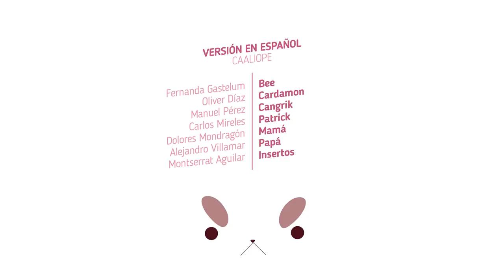Playa | Bee y Puppycat | Ep.3 T.1 | Español Latino | Átomo Network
Bee parece ser la típica chica en busca de un empleo temporal para poder pagar la renta, hasta que conoces a su acompañante Puppycat y su habilidad para teletransportarse a otras dimensiones con tal de poder trabajar por unos cuantos dólares.

¡Únete a Átomo Network!

¡Haz click en todos los links!

Créditos versión en español:

Bee: Fernanda Gastelum
Cardamon: Oliver Díaz
Cangrik: Manuel Pérez
Mamá: Dolores Mondragón
Alejandro Villamar: Papá
Montserrat Aguilar: Insertos

Created By: Natasha Allegri
Written By: Natasha Allegri
 Madeleine Flores
 Frank Gibson

Directed By: Larry Leichliter
Storyboard By: Natasha Allegri
Art Director: Efrain Farias
Character Designers: Becky Dreistadt
 Hans Tseng, Gigi D.G., Kris Mukai
Prop/EFX Designers: Zachary Sterling
 Sam Laggren
Char/Prop/EFX Clean Up: Cory Holmes
 Jojo Baptista, Ethan Harper
Background Design: Hans Tseng
Background Painter Hans Tseng

Producers: Kevin Kolde
 Eric Homan
Associate Producer: Sylvia Edwards
Production Manager: Stephen Worth
Post Production Coordinator: Lewis Foulke
Production Assistant: Ross Kolde
Casting Director: Meredith Lane, CSA
Editor: Ray Valenzuela
Animatic Editor: Logan McBeath

Cast
Bee - Allyn Rachel
Crab - Garrett Jackson
Landlord - Alexander Rodriguez
Pretty Patrick - Patrick Seery
Announcer - Patrick Seery

Voice Director: Meredith Layne
Dialogue Recording: Salami Studios
Dialogue Mixers: Mark Mercado
 Jonathan Abelardo
Assistant Dialogue Mixers: Giuliano Pizzulo
 Nico Garofolo
Dialogue Editorial: Thomas J. Maydeck, C.A.S.
 Mark Mercado
Post Production: Salami Studios
Supervising Sound: Editor Marc Schmidt
Re-Recording Mixer: Thomas J. Maydeck, C.A.S.
Sound Designer: Marc Schmidt
Sound Effects Editors: Jonathan Abelardo
 Nico Garofolo
Foley Mixer: Roberto Dominguez Alegria
Foley Artist: Cynthia Merrill
Bee & PuppyCat Theme Song

Score By: Will Weisenfeld
BATHSmusic

Animation Checking: Wendy Jacobsmeyer
Track Reading: Slightly-Off Track Inc.
Animation Services: Dongwoo A&E Co., LTD.
Animation Director: Ki-Ho Hwang
Layout Artists:  Jae-Ok Lee
 Sung-Kyu Kim
 Hyun-Duk Hong
Model Checker: Eun-Kyung Kim
Assistant Animation Supervisor: Jung-Sil Kang
Key Animation: Hyun-Seok Seo
 Seung-Ki Cho
 Suk-Ki Nam
 Jong-Pil Won
 Dong-Kwon Park
Final Checker: Jin Namkung
Background Director: Yoon-Ho Lee
Color Stylist: Oak-Ja Yu
Composition: Tae-Hee Heo
 Dong-Pil Ku
  Hye-Won Lee
Production Staff: Young-Un Park
 Hoon-Jae Lee
 Shinwan Kim